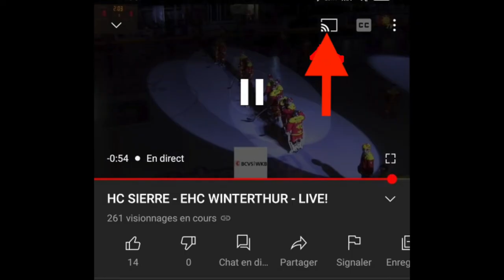Instant Rouges et Jaunes 10.11.20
⎣ INSTANT ROUGES ET JAUNES ⎦

Retrouvez toute l’actualité du HC Sierre sur le plateau des Rouges et Jaunes.

Vous avez entendu parlé de Live, de MySports, de liens fermés aux abonnés...

Tout n’est peut être pas clair pour vous? On vous explique dans cette vidéo quels matchs seront filmés, comment et par qui !

Partage, commente et reste au contact du HC Sierre.

Tous les mardis c'est l'Instant Rouges et Jaunes... pour rester dans la zone !